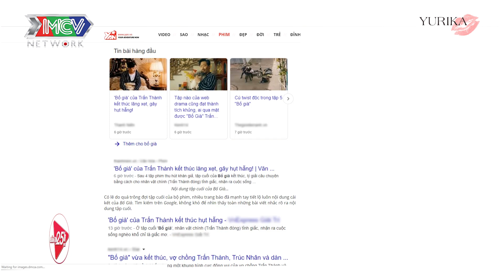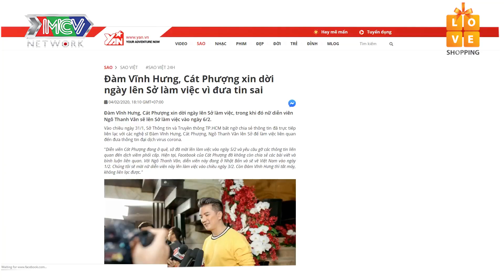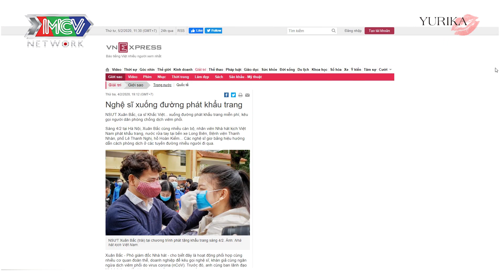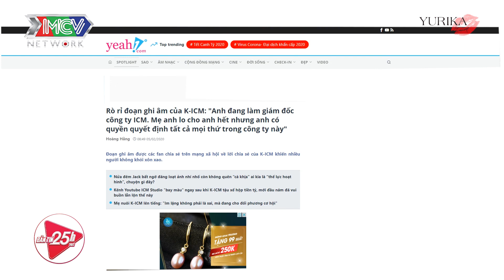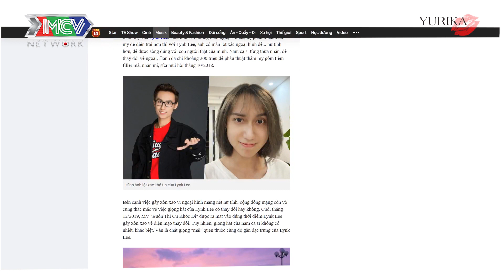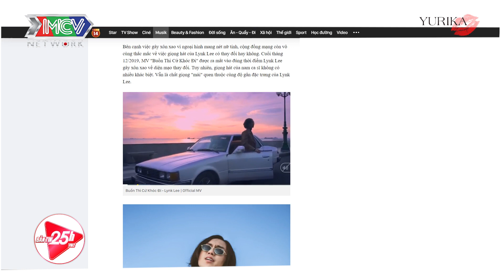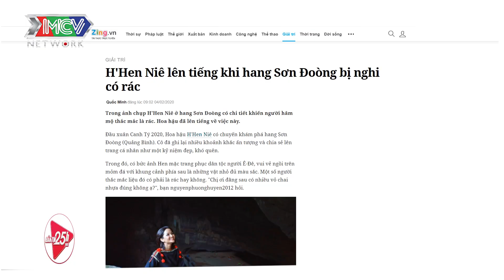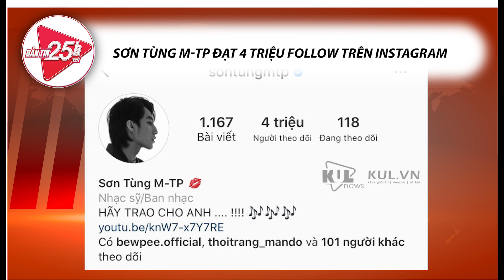Vbiz 25h | Tập 72 Full | Trấn Thành tức giận bắt NHÀ BÁO gỡ bài viết SPOIL cái kết phim BỐ GIÀ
💡 CÚ PHÁP TÌM NHANH:
vbiz 25h tap 71, vbiz 25h 71, vbiz25h tap 71, vbiz25h 71

🔔 KHUNG GIỜ PHÁT SÓNG: 7H sáng Thứ 3–5–7 hàng tuần.

📺 GIỚI THIỆU CHƯƠNG TRÌNH:
Chương trình VBIZ 25H là dạng một đầu báo trong thời buổi hiện đại, chuyên cập nhật các tin tức đang nóng và hot trong showbiz, nghệ thuật Việt Nam. Ngoài ra chương trình sẽ mang đến 1 bình luận viên là người có góc nhìn đa chiều xoay quanh vấn đề đó.